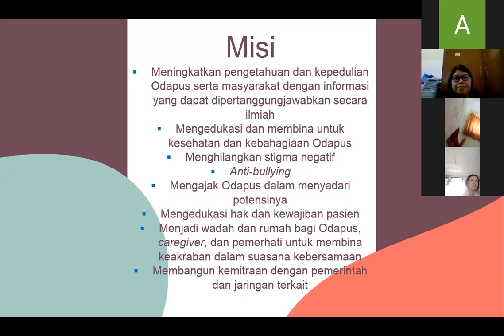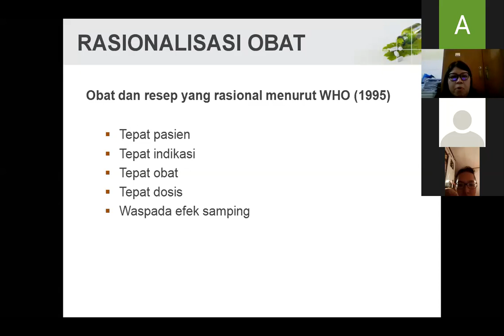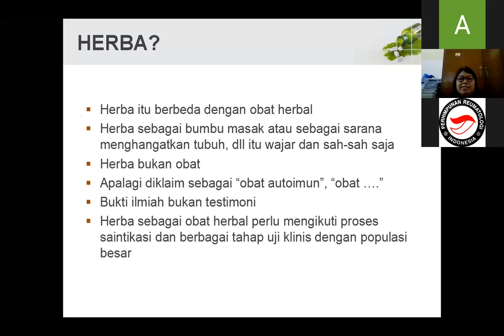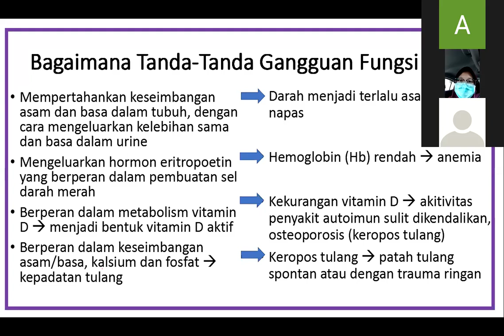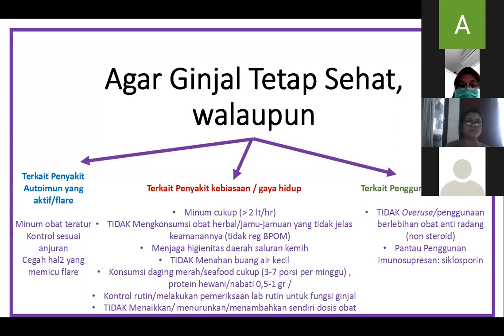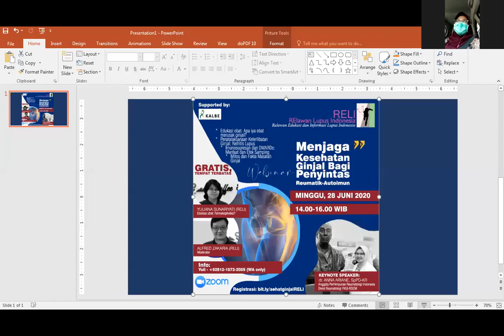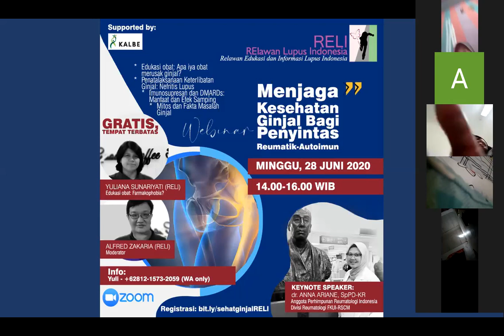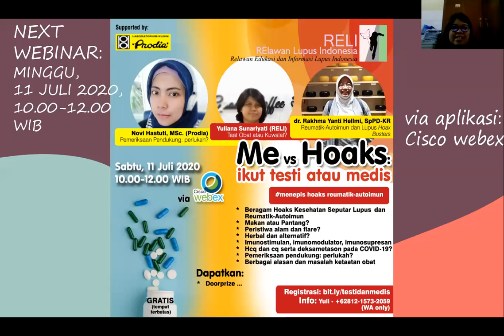Webinar Awam "Menjaga Kesehatan Ginjal Bagi Penyintas Reumatik-Autoimun", 28 Juni 2020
Postingan kali ini adalah potongan cuplikan Webinar Awam "Menjaga Kesehatan Ginjal Bagi Penyintas Reumatik-Autoimun" bersama dr. Anna Ariane, SpPD-KR bekerjasama dengan IRA Cabang Jakarta, Divisi Reumatologi FKUI-RSCM, dan PT. Kalbe Farma, Tbk. yang telah terselenggara pada tanggal 28 Juni 2020 lalu.